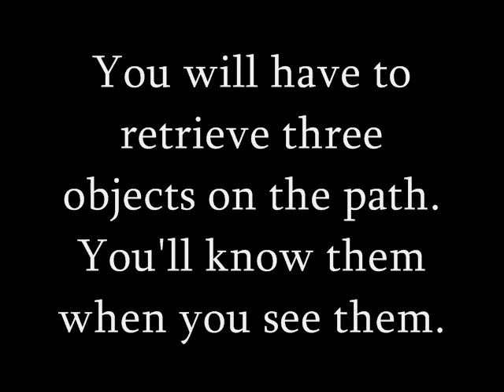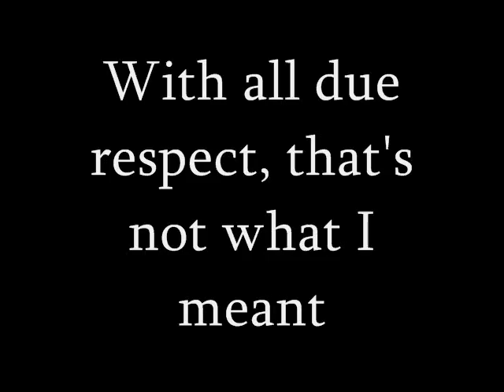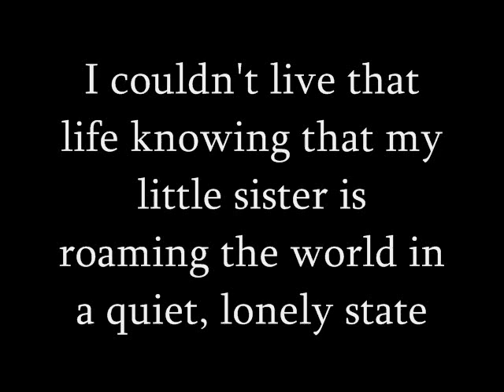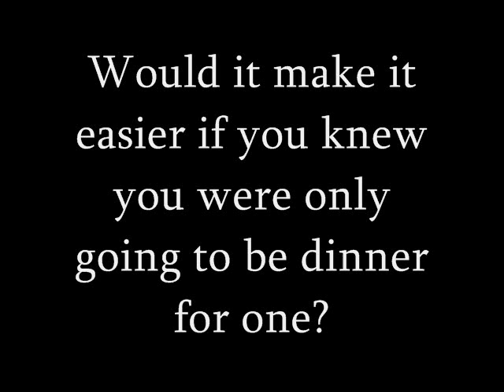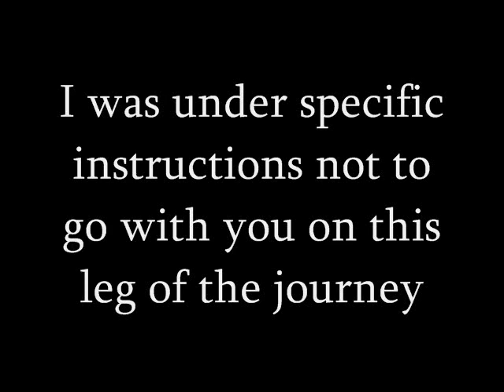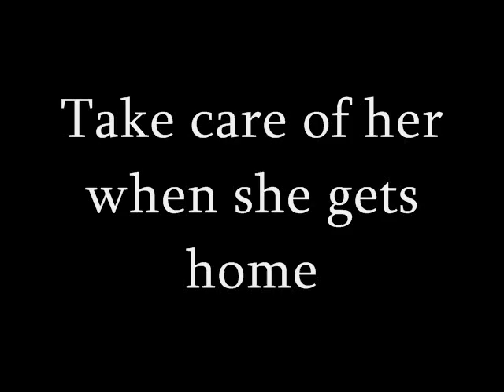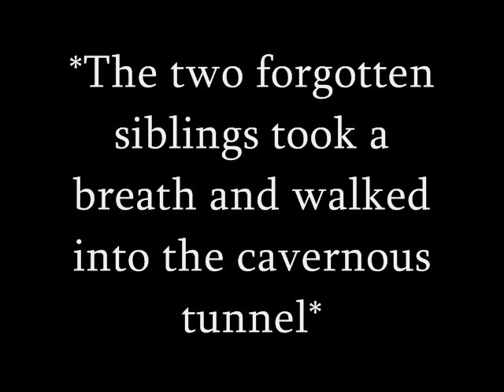Harry Potter 8- Chapter 31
"Return to the Journey"
Daisy discovers how to get her feather but will the men in her life let her do it alone?

The character of Daisy, that of my creation, is a set piece in the Harry Potter world created by JK Rowling and expanded by the Warner Brother films used to show a parable about the value of life and the fact that an unborn children have that same value.